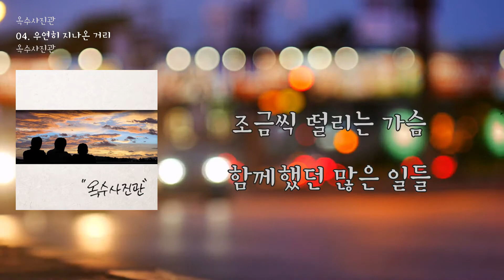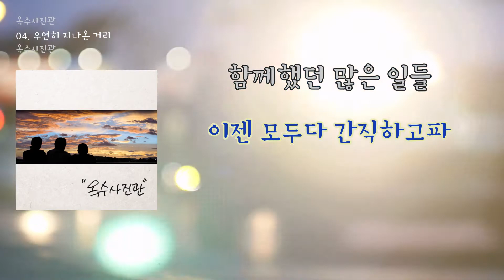[LyricVideo/가사비디오] 옥수사진관 - '우연히 지나온 거리'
1. 숏폼으로 음원홍보 방법이 있어요
2. 스포티파이,유튜브마케팅에 내 음악을 홍보하는 방법도 있어요

이 곡은 옥수사진관 - 옥수사진관에 수록된 포크 장르의 "우연히 지나온 거리" 입니다.

가사:

생각이 났어
그리운 어린 날의 시간들
어차피 지금은
모두다 잊혀진 얘기
그리워하며
부둥켜 안으려 해 보아도
지나간 시간은
되돌아 오지는 않고

우연히 지나간 거리
너무도 익숙한 모습
흘러간 시간 속으로
나를 데려가
내 이름을 부르는 소리
조금씩 떨리는 가슴
함께했던 많은 일들
이젠 모두다 간직하고파

나를 데려가
지금의 나의 모습은
너무도 지쳐있는데
우연히 지나쳐 왔던 오늘
이 거리 너무 감사해